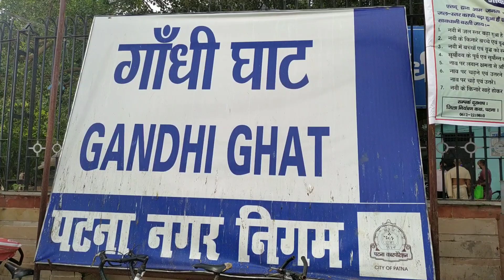Gandhi ghat nit vlog || पानी का लेवल बाढ़ के सामान || It's Rk vlogs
Gandhi ghat nit vlog || patna || It's Rk vlogs

gandhi ghat patna mein ganga nadee ke mukhye ghaato mein se ek hai.  isaka naam bhaarateey svatantrata aandolan ke neta mahatma gandhi ke naam par rakha gaya hai.  yah ghat shaam kee ganga aaratee ke lie prasiddh hai.  yah ganga nadee mein mahaatma gaandhee kee raakh ke visarjan se bhee juda hai. raajy paryatan vibhaag makar sankraanti ke avasar par nadee ke paar, sabalapur diyaara dveep par patang utsav ka aayojan karata hai.  mahotsav pahalee baar 2011 mein shuroo hua tha aur tab se har saal aayojit kiya jaata hai